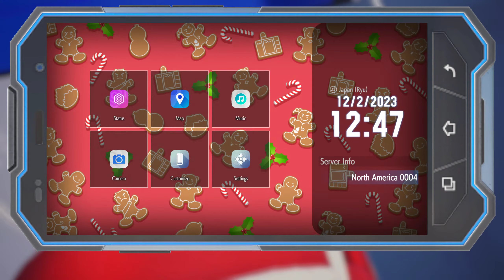Street Fighter 6 [Steam] OUTFIT 3 Update Battle Hub Session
First decent-ish session on SF6 a day after the Outfit 3 update!!
The outfits are amazing but the connectivity of the servers...not so much!

Calvin Klein Cammy, Chun-Li and Juri underwear mod - Created by Nobrandburger
MY PC Specs:
MONITOR: Samsung - UR55 Series 28" IPS 4K UHD Monitor
GPU: Zotac Gaming Twin Edge OC NVIDIA GeForce RTX 3070 8GB
CPU: AMD Ryzen 7 3700X 8-Core Processor
RAM: 4x16 3200MHz Corsair Vengeance RGB PRO DDR4
MB: TUF GAMING X570-PLUS (WIFI)
PSU: EVGA 600 B1, 80+ BRONZE 600W
CASE: NZXT 510 ELITE (white)
OS: Windows 10 Pro - x64
HDD: Western Digital 3.5 Gaming Black - 2 TB